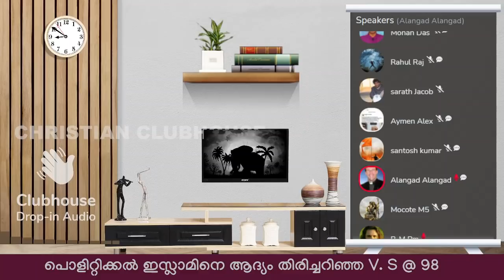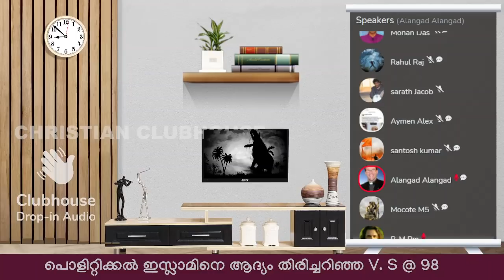ജനസംഖ്യ കൂടുന്നതനുസരിച്ചു സ്വഭാവം മാറ്റുന്ന ജിഹാദി വൈറസുകൾ! | Clubhouse Discussion